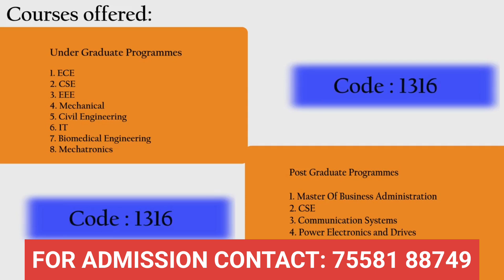AGNI COLLEGE OF TECHNOLOGY, CHENNAI.